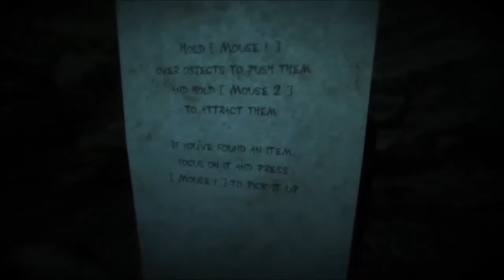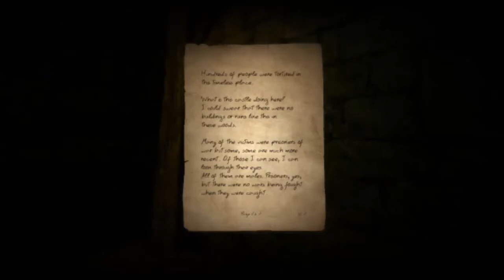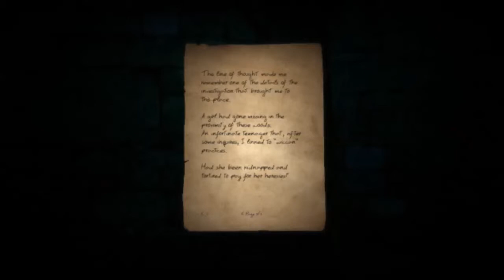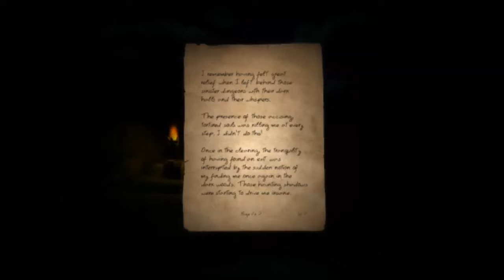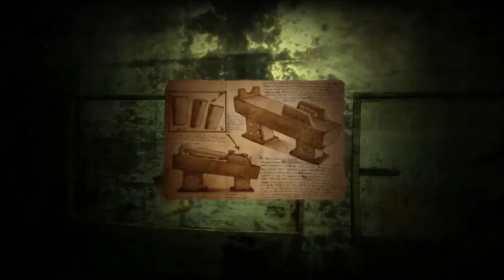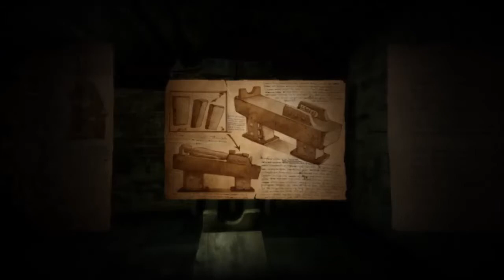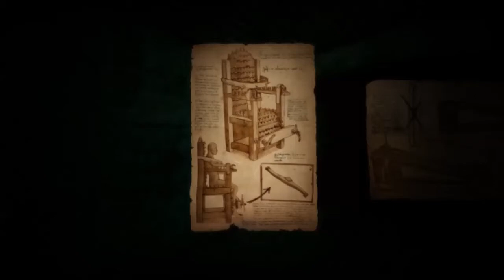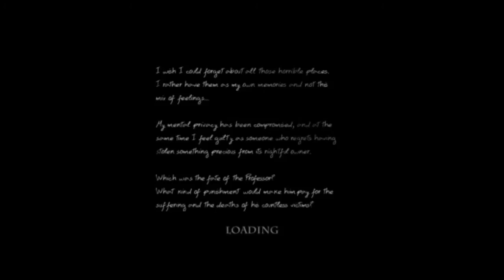Doorways Walkthrough Playthrough Gameplay (Tutorial & Chapter 1) - FULL GAME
It's time to help you with a new walkthrough. Follow these steps and you'll be able to reach the end of Tutorial & Chapter one.